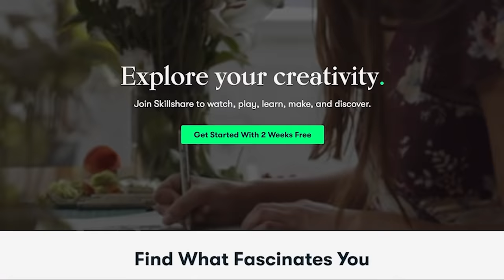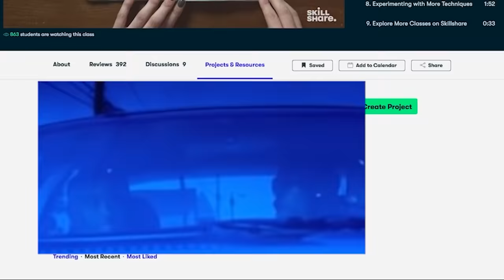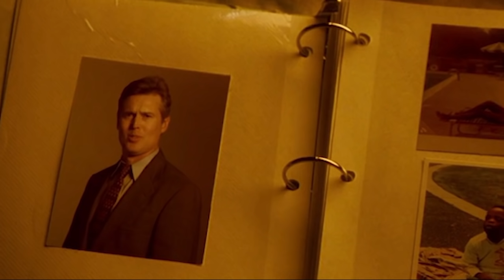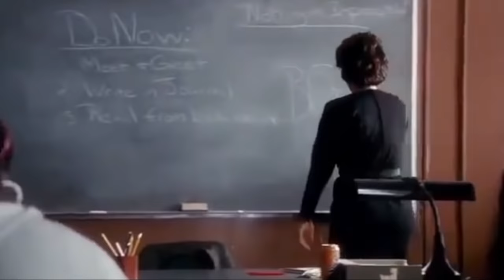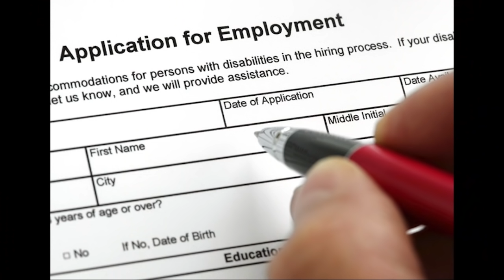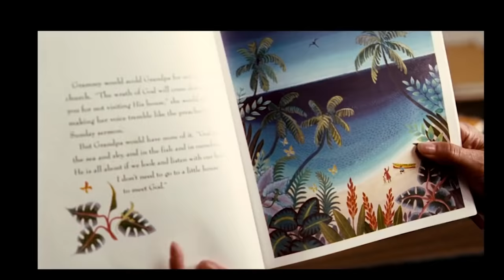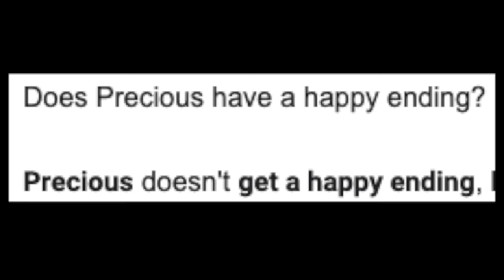What Happened In PRECIOUS??!! (2009) (ft. CROC GANG) (PRIMM'S HOOD CINEMA)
Precious is a 2009 American drama film, directed and co-produced by Lee Daniels. Its script was written by Geoffrey S. Fletcher, adapted from the 1996 novel Push by Sapphire. The film stars Gabourey Sidibe, Mo'Nique, Paula Patton, and Mariah Carey. This marked the acting debut of Sidibe, who portrays a young woman struggling against poverty and abuse.